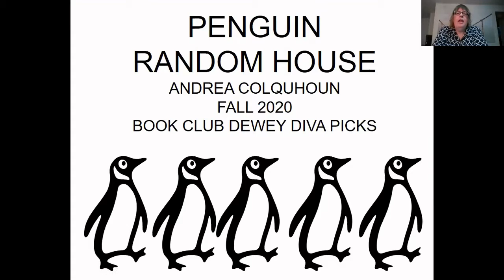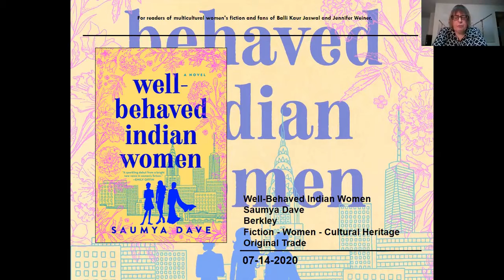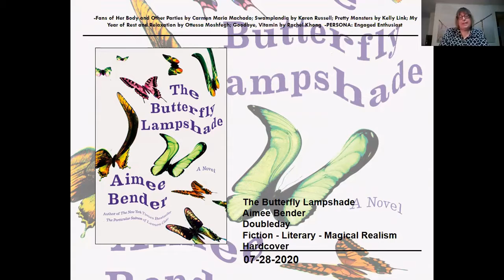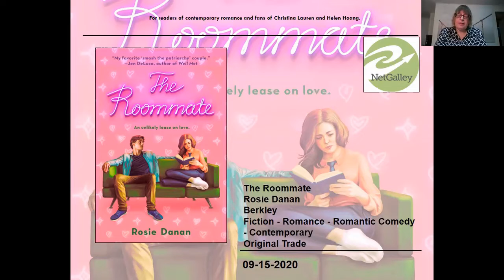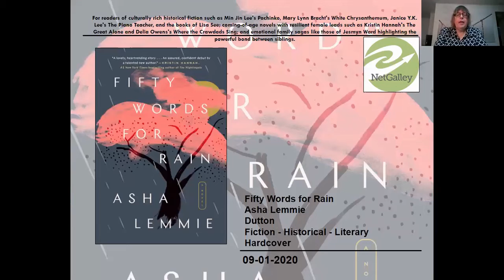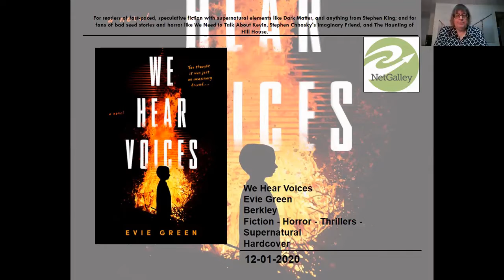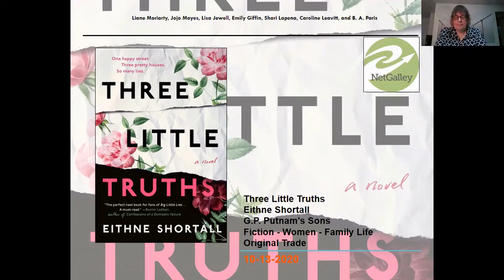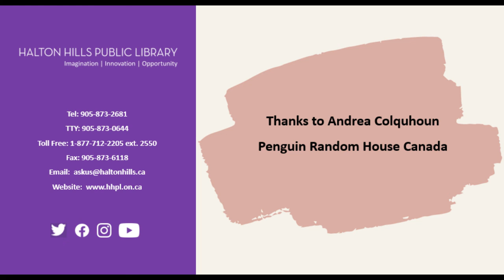Fall Reads with the Dewey Divas: Episode 1 | Andrea Colquhoun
The Dewey Divas are back! Andrea Colquhoun from Penguin Random House Canada joins us to discuss her list of fall's hidden gems and hot debuts.